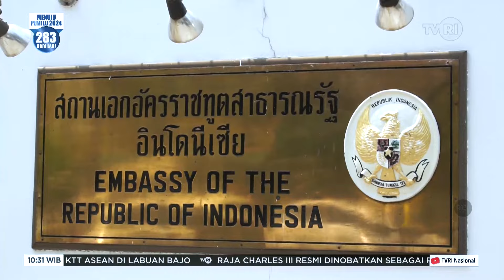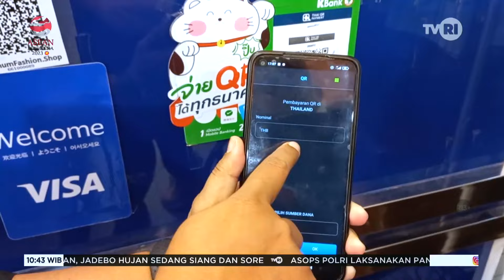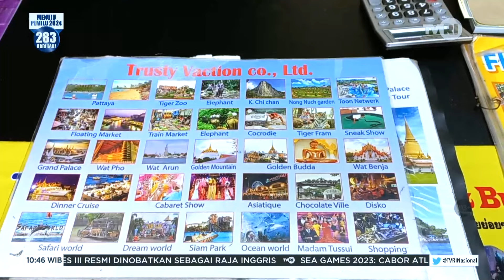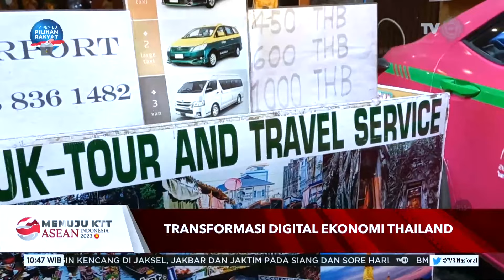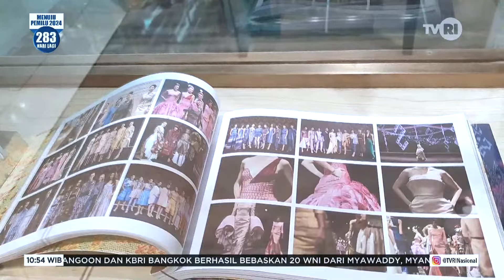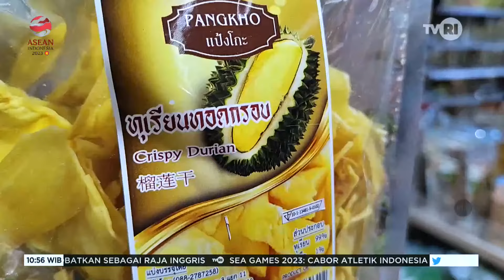Siaran TVRI Nasional | Menuju KTT ASEAN 2023